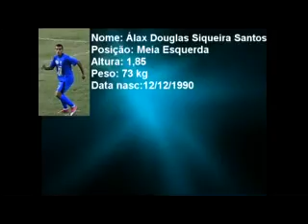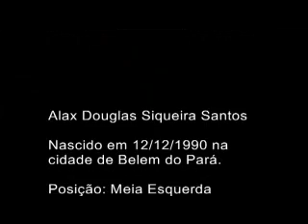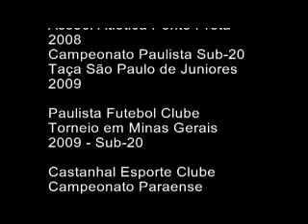Alax_Douglas_DUDU.avi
Video do jogador Alax Douglas (DUDU)